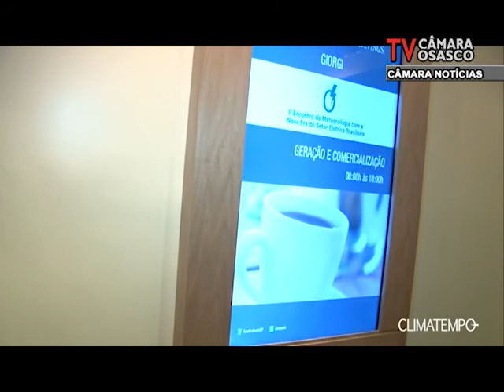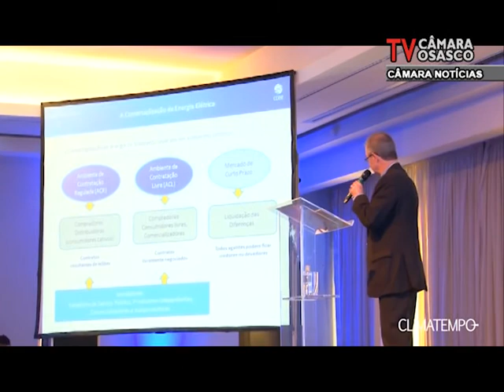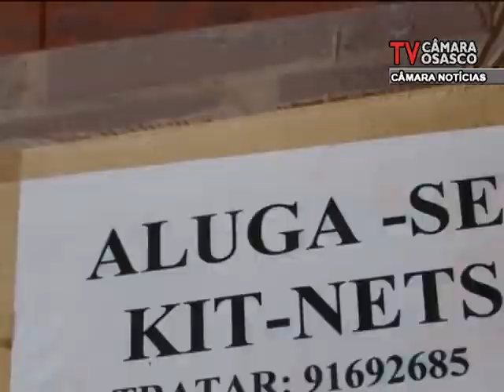Câmara Noticias Edição 19/05/2014